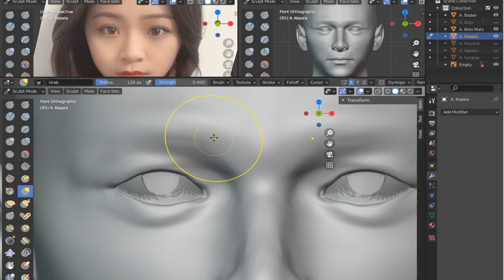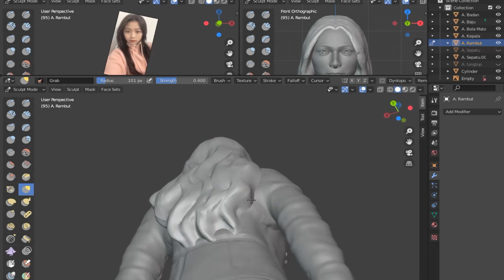3D SCULPTURE ANNA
Basic to make 3d, you must understand the anatomy of the human head and other body parts to facilitate character analysis. that way you will easily understand faster and easier... the application I use is the blender application with the statue feature... happy learning